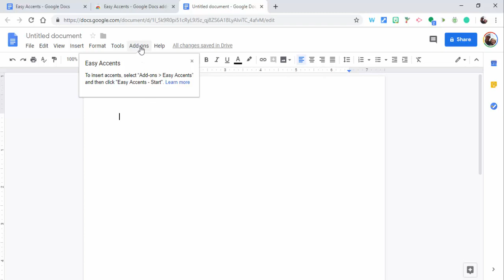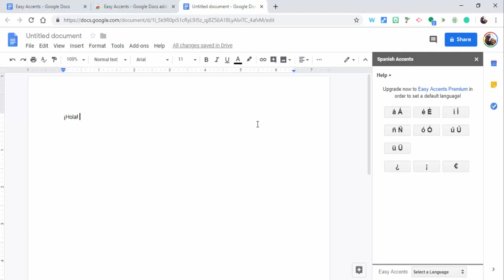Quick and easy way to add accents in Google Docs (or Slides) try the Easy Accents add-on.